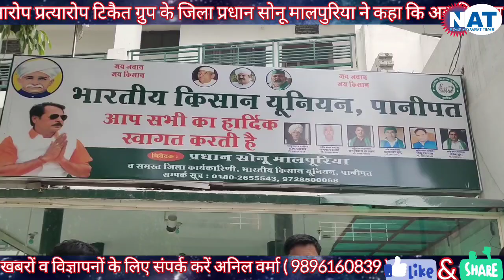BKU के दोनों प्रधानों ने लगाए एक दूसरे पर कब्ज़ा करने के आरोप l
भारतीय किसान यूनियन टिकैत ग्रुप व चढूनी ग्रुप के दो प्रधान आमने-सामने एक दूसरे पर लगाए किसान भवन पर कब्जा करने के आरोप । टिकैत ग्रुप के जिला प्रधान सोनू मालपुरिया ने कहा कि अब किसान भवन पर किसी भी तरह की गुंडागर्दी बर्दाश्त नहीं की जाएगी , तथा भवन को बिल्कुल साफ सुथरा रखा जाएगा यह किसी भी तरह की राजनीति बर्दाश्त नहीं की जाएगी , दूसरी ओर चढूनी ग्रुप के प्रधान सुधीर जाखड़ ने कहा के किसान भवन पर अवांछित तत्वों का कब्जा हो गया
है तथा भवन को अब अपनी बपौती समझने लगे हैं ।